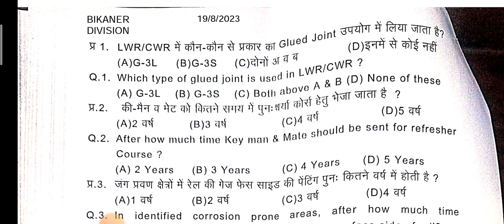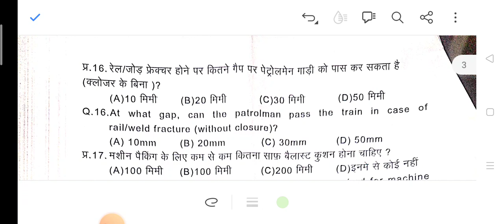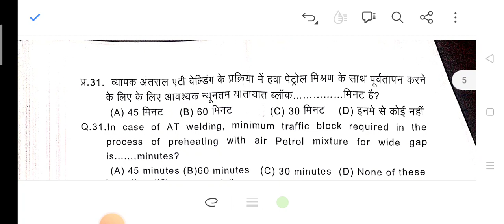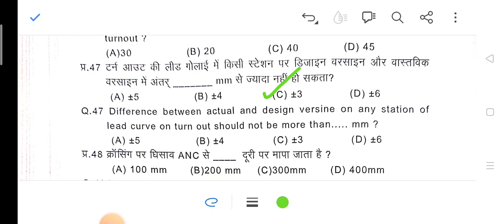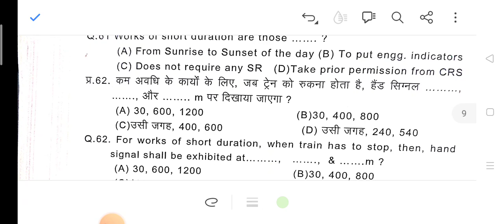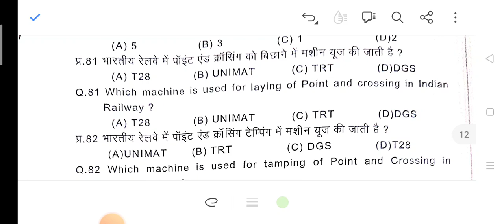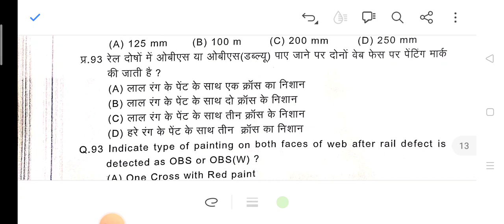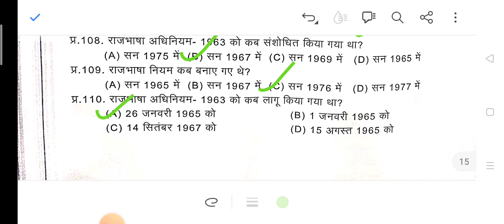Ldce je pway question solution of bikaner division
your query __

Railway ldce exam question paper

TRACKMAN TO JUNIOR ENGINEER QUESTION SOLUTION

Railway ldce question solution of junior engineer in bikaner division

Railway departmental junior engineer question paper solution

Railway je pway ldce question paper solution of bikaner division

Railway ldce exam question paper solution

Railway junior engineer ldce pway question solution

Trackman to junior engineer question paper

Trackman to junior engineer question paper of departmental exam